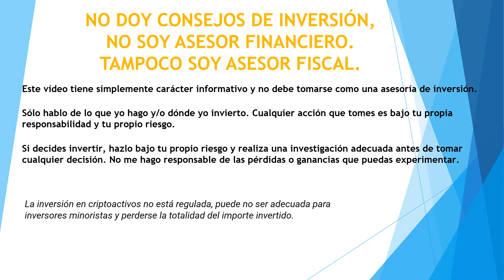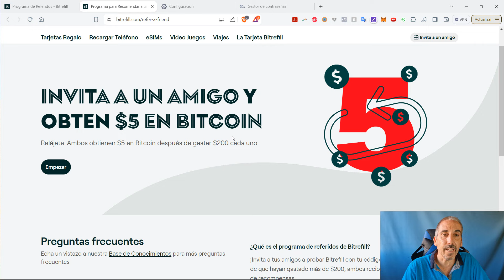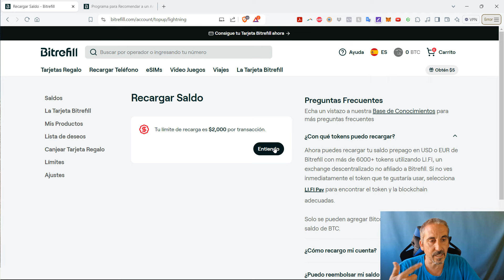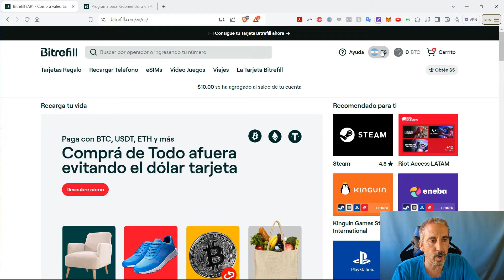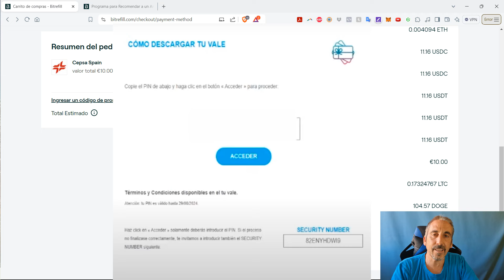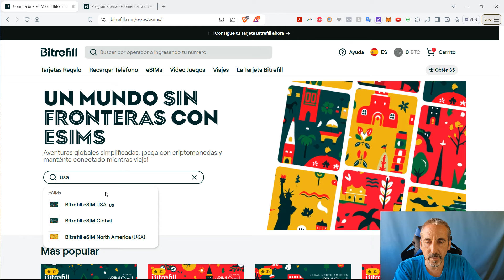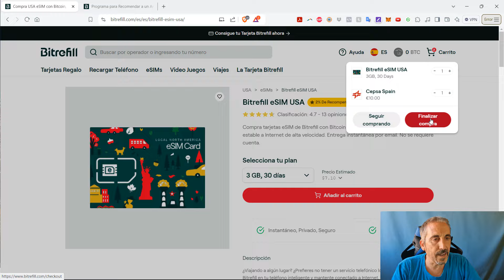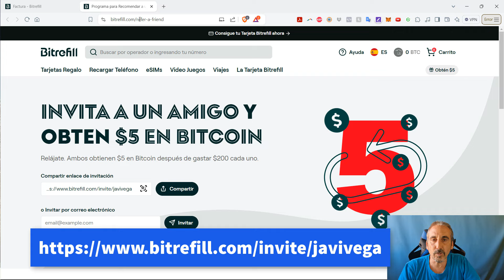Cómo Gastar tus CRIPTOS SIN KYC y de Forma ANÓMIMA con la TARJETA BITREFILL [🎁 5$ GRATIS EN BITCOIN]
👉 OPERA en JUMPEX (Llévate hasta una pasta en Bonos por fondear la cuenta y sólo con mi link obtienes en exclusiva el nivel VIP4 que otorga un 20% descuento ¡y sin KYC!).

👉 OPERA EN BingX (20% DESCUENTO DE POR VIDA + BONO TRADING Hasta 5000$)

👉 Crea tu CUENTA GRATUITA en NODECHARTS, la plataforma de datos On-Chain más potente y completa en Español

Bitrefill es una plataforma donde puedes encontrar conocidísimas empresas en las que comprar y gastar tus criptomonedas de forma totalmente anónima, sin tener que pasar ningún KYC, y además con mi link te dan 5$ en bitcoin.
Tienes empresas tan conocidas con Cepsa, Carrefour, El Corte Inglés, Decathlon, Zara, Primark, Disney, Uber, Netflix, y cientos y cientos de grandes empresas donde gastar tus criptos.

Puedes cargar saldo desde tu billetera descentralizada o directamente pagar con tu billetera, sin dar ningún tipo de dato, ¡ES GENIAL!.

En ningún caso el contenido o información proporcionada debe tomarse en cuenta como asesoramiento financiero. La inversión  involucra riesgo de perder todo el capital si no se toman medidas de protección, y no es recomendado para todo tipo de inversores.

Es importante leer y comprender los riesgos de esta inversión que se explican detalladamente en la siguiente dirección
Este vídeo contiene links de referido.

► OKX (Gana Hasta 10.000$ Desbloqueando Caja Misteriosa)

🔑❄️ BILLETERAS FRÍAS ❄️🔑